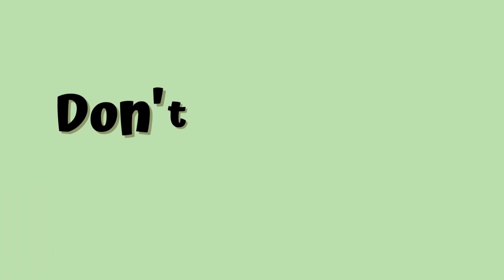Finishing A Series: The Mirror Visitor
Books mentioned:
A Winter's Promise
The Missing Of Clairdelune
The Memory Of Babel
The Storm Of Echoes
all by Christelle Dabos